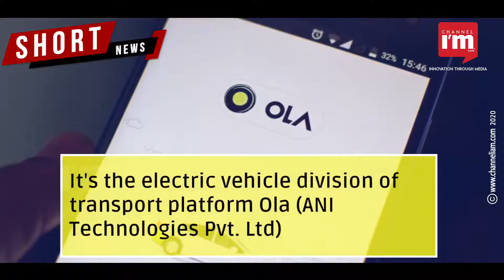Ola Electric Mobility Pvt. Ltd. plans to manufacture 10 million e-scooters annually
Company is busy setting up what it calls 'Future Factory'
Project comes up on 500 acres land in Krishnagiri district of Tamil Nadu
Ola plans to become the largest two-wheeler manufacturer in the world
Bengaluru-based company will start production in June
Plant is on 260 acres land and two supply parks on 240 acres
2 million e-scooters will be produced in first phase
They will be sold in India and abroad
Leading manufacturer Hero MotoCorp produces 6.5 million two-wheelers annually
22-25 million traditional two-wheelers are sold in India every year
Softbank-backed unicon Ola Electric was founded in 2017
It's the electric vehicle division of transport platform Ola (ANI Technologies Pvt. Ltd)
Ola Electric's move comes close on the heels of Tesla planning to enter India